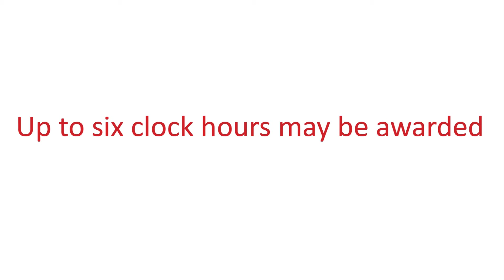ARCHS' Fall 2013 Health and Safety Institute for Early Childhood and Youth Development Professionals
Location: William L. Clay Sr. Early Childhood Development/Parenting Education Center at Harris-Stowe State University

Address: 10 North Compton Ave., St. Louis, MO 63103

Fee: $35 per person (lunch and 6 clock hours to be provided)